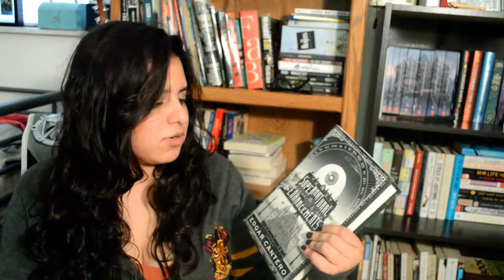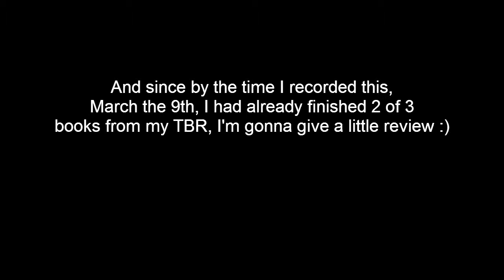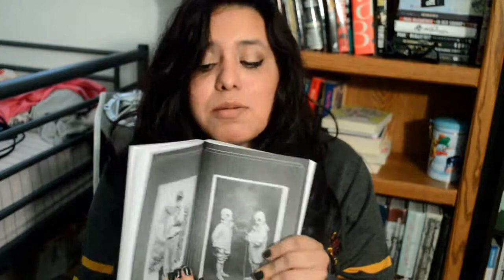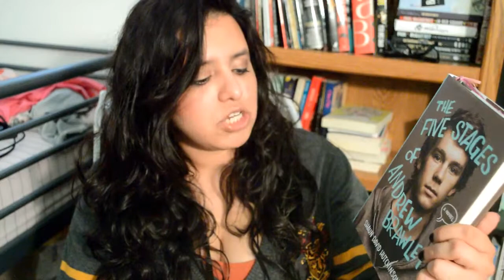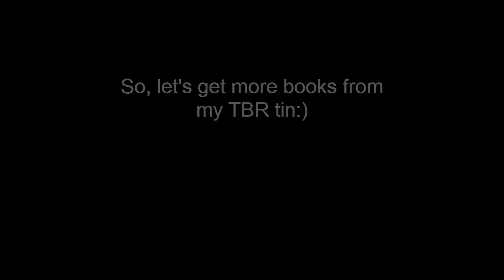JAN-FEB WRAP UP/MARCH TBR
in which I failed to communicate as a normal person (again) trying to talk about books